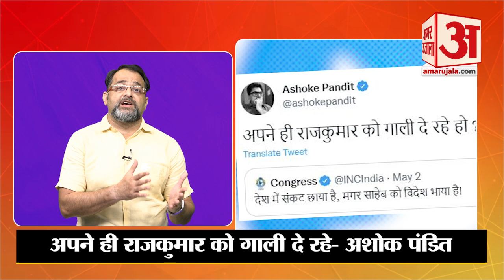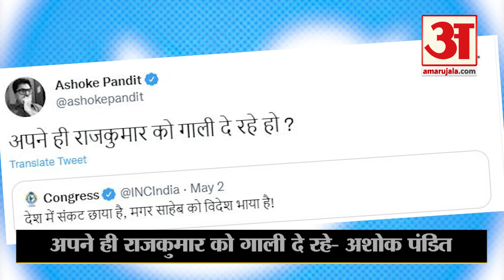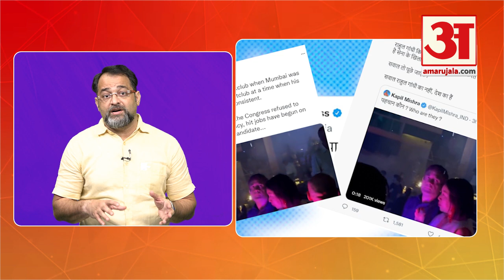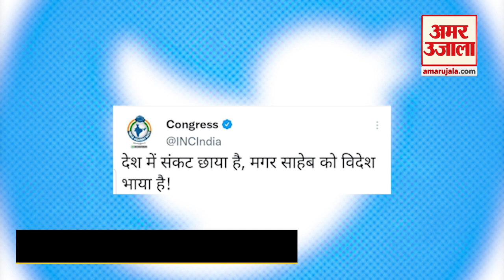पीएम मोदी की विदेश यात्रा पर ट्वीट कर फंसी कांग्रेस। राहुल गांधी हो गए ट्रोल। pmmodi rahul news